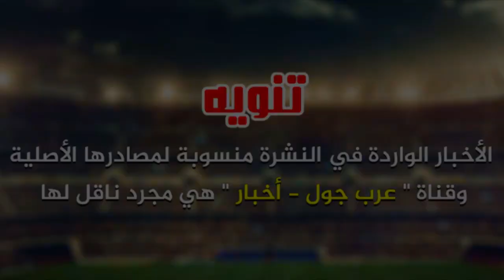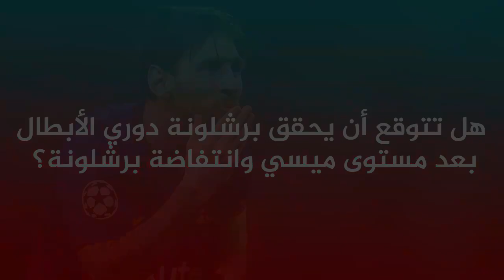عاجل ايسكو يزف خبر سار | احتفال غريب لميسي | صدمة لمحمد صلاح وهازارد | انجاز لبيكيه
ايسكو يزف خبر سار
احتفال غريب لميسي
برشلونة يراقب هدافًا
انجاز لبيكيه
اليونايتد يريد ديبالا
بديل مورينيو
تأكيد على مغادرة رامسي
نجم في فريق بيكهام
سخرية من صلاح وهازارد